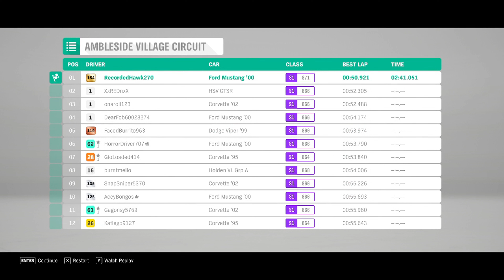Forza Horizon 4 - 2000 Ford SVT Cobra R | Road Race | No commentary gameplay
Winning a sprint race in Forza Horizon 5 using the 2000 Ford SVT Cobra R.